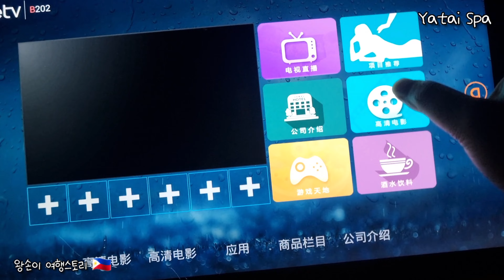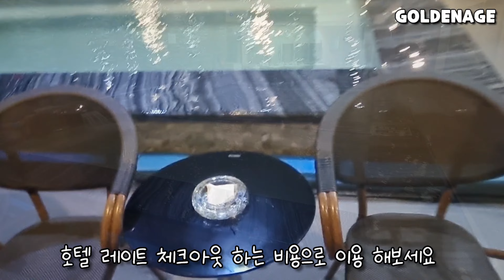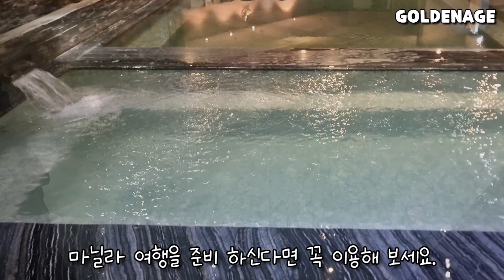🇵🇭 마닐라 추천 스파 사우나 3곳을 소개합니다 Best Manila Spa Massage Shop.